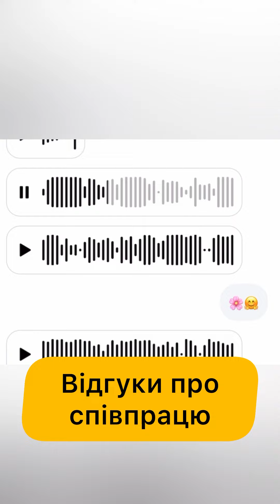Ще один відгук